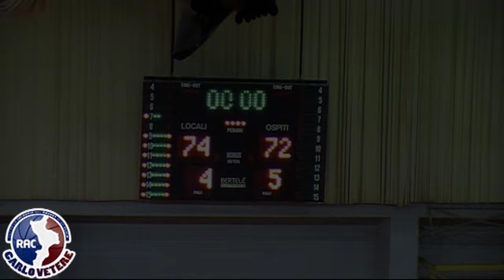Viola RC - Latina dng U19